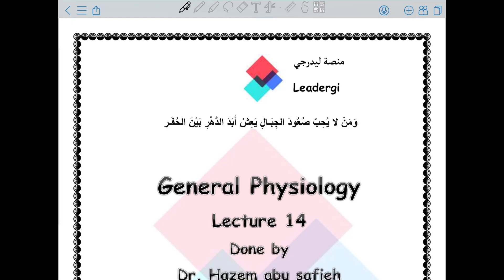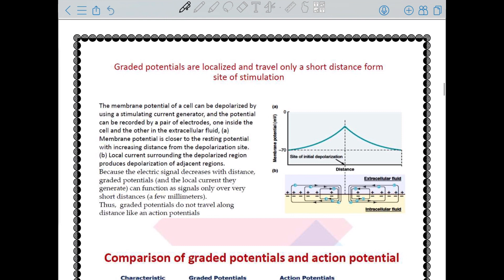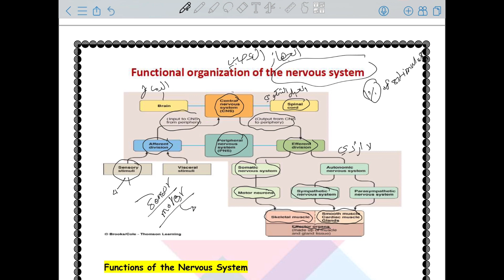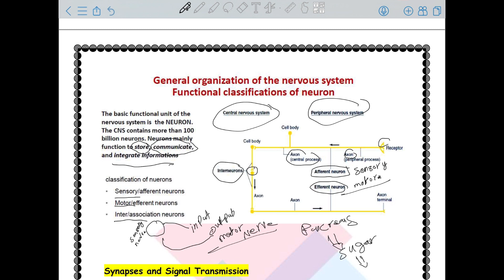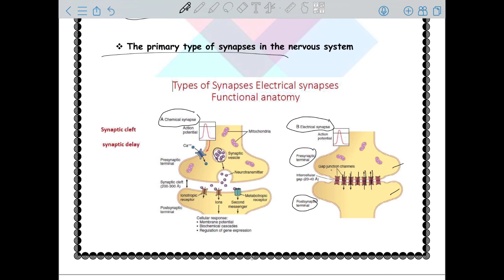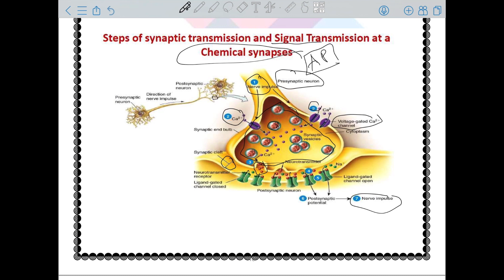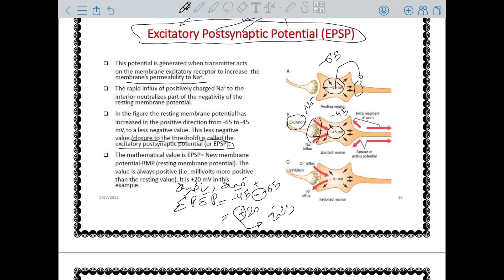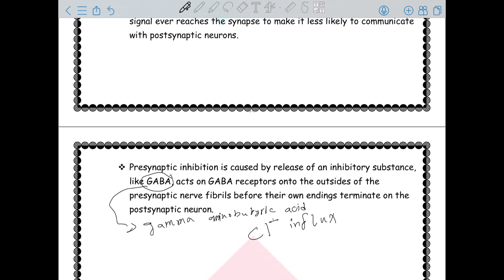General Physiology lec 14